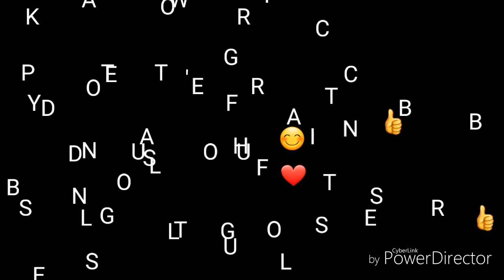BOHOL BEST SCENIC SPOTS POPULAR TOURISTS DESTINATION IN THE PHILIPPINES 2019 🇵🇭🇵🇭🇵🇭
PROMOTING THE PHILIPPINES TO THE REST OF THE WORLD BY SHOWCASING THE HIDDEN GEM OF EVERY REGION..